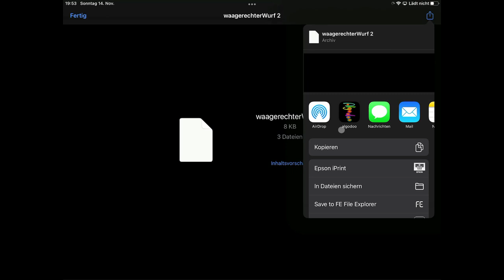Eine heruntergeladene Algodoo-Datei in der Algodoo-App (iPad) öffnen